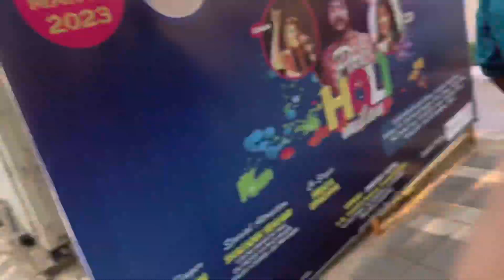Ram nabami special ram temple Bbsr//Odia nana // Aman vlogs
!!* ANTI-PIRACY WARNING *!!
This content is Copyright content . Legal action will be taken against those who violate this copyrights material presented !!

✨Any Questions Or Suggestions Please Dm Me or comment in comment box .